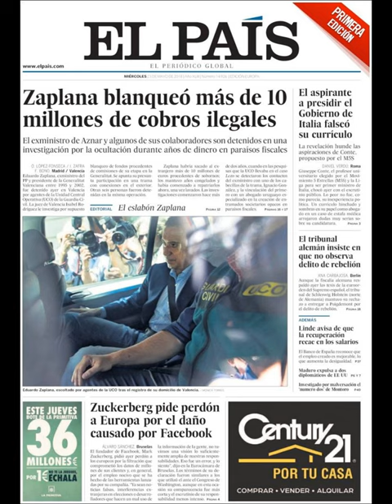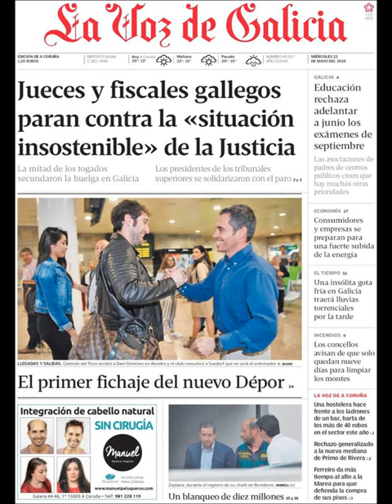Noticias Miércoles 23 Mayo 2018 Titulares Portadas Diarios Periódicos España Spain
Principales Titulares de Noticias en Portadas Diarios Periódicos Españoles del Miércoles 23 de Mayo de 2018 ¿Que le Parecio este día?